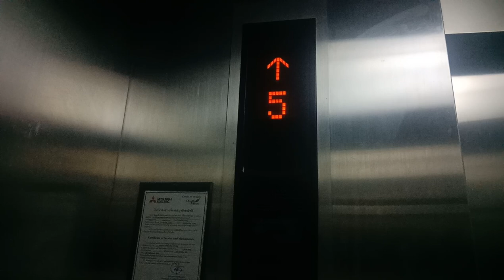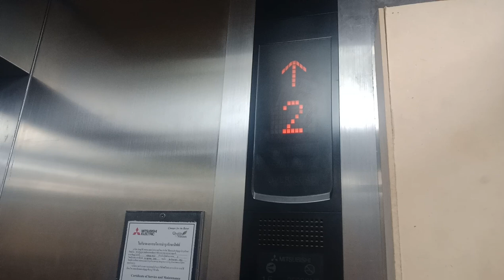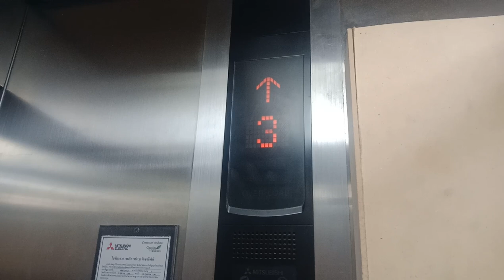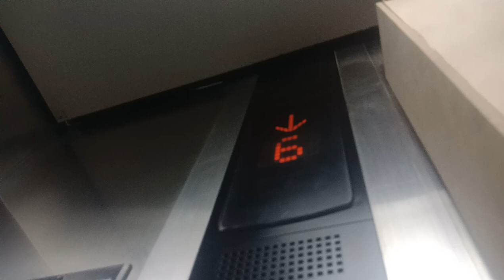MERRY CHRISTMAS Mitsubishi Elevator : Children Hospital (Normal Hospital)